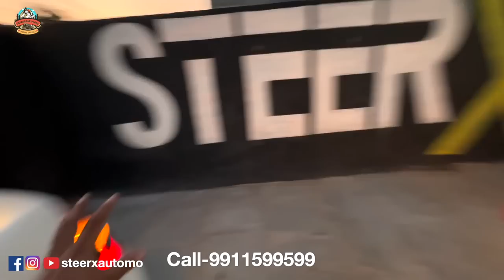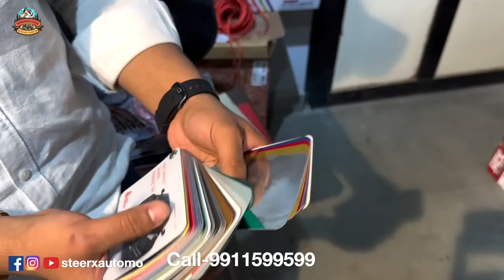Custom Painting Car Wrap’s @SpeedySingh Store , Mohali, Punjab